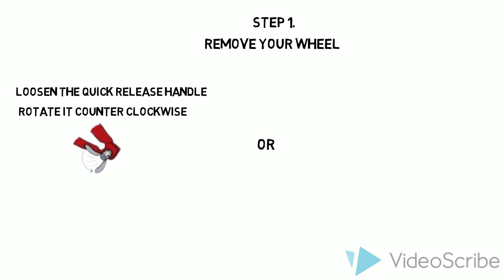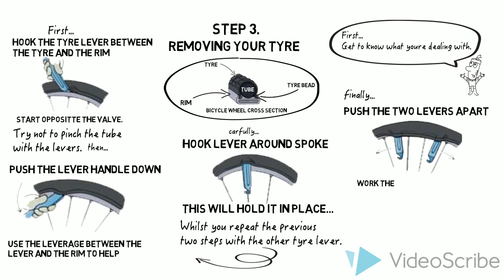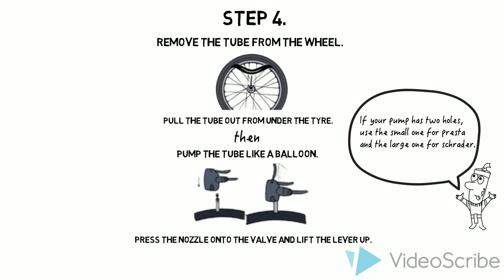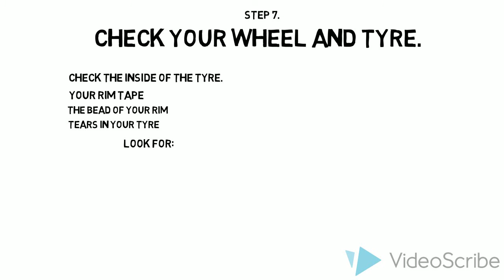How To Fix A Flat Tyre - 10 Steps - Easy !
Puncture Repair Made Easy - How To Change A Bicycle Tyre

A handy step by step guide on how to fix a puncture or replace a tyre.
Handy tips and easy to follow instructions to get you back on the road.